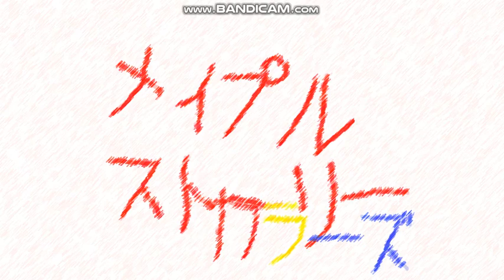MapleStory Colors! Season 1 Official Opening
MapleStory Colors is a story about Mizu Hoshikawa, who touched a maple leaf, which caused herself to split to 9 different forms, the Tomboyish Mizu (Akane), Easygoing Mizu (Daidaiko), Cheerful Mizu (Kiko), Crybaby Mizu (Sharutorūzu), Bookworm Mizu (Midori), Flirty Mizu (Murasaki), Popular Mizu (Pinkko) and Dark Side Mizu (Kuroka). Found out next time in MapleStory Colors!, as Mizu and her copies go to school.